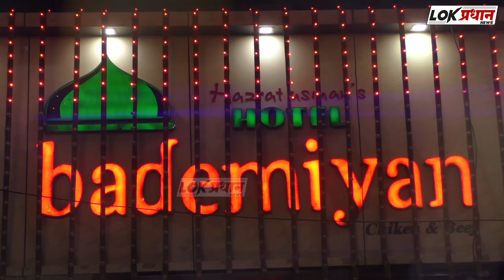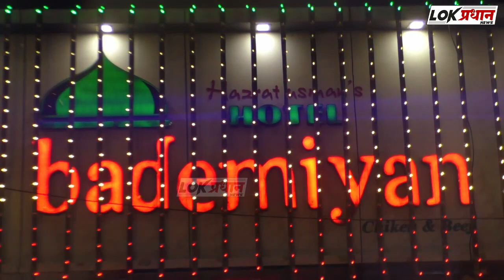लेझर शोच्या लाईट मुळे 65 जणांना फटका